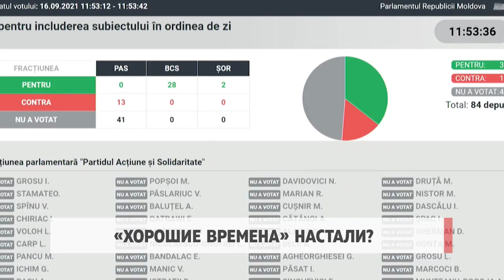«Хорошие времена» настали?